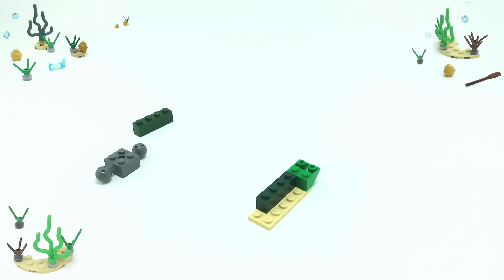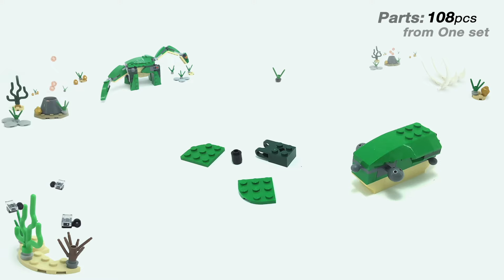Lego Dinosaurs from Creator 31058 - Part 2 - Animated Review & Quick Building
4 Dinosaur MOCs from Lego Creator 31058

Animated Review of 4  prehistoric creatures - Dinosaurs from Lego Jurassic World, Alternative Builds from Lego Creator 31058 3in1 Mighty Dinosaur. All of them are presented in this animated video. If you want to building one model or several, then all tutorials are given below in the description.

The video is animated in the style of Lego Stop Motion Video !!!

Prehistoric creatures instructions for Lego Dinosaurs alternative models, MOCs from the Lego Creator 31058 Mighty Dinosaur set can be opened at the following links:

Copyright: The video was created solely for the possibility of assembling the model. Using this video to create your own version of the instruction in any form (video, pdf, books and other forms) and their distribution without the permission of the author is prohibited.